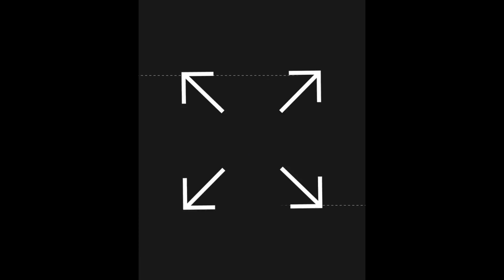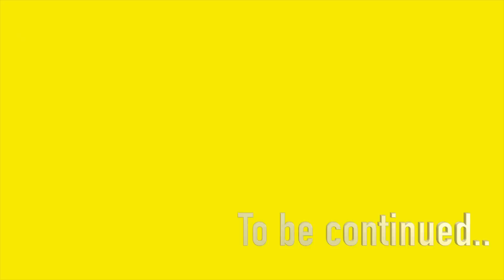[블록톡(Block Talk)]Ep9. 글로벌 크립토펀드 GBIC 이신혜 한국 대표 "한-중-미 잇는 커넥터 되고파"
안녕하세요 블록미디어의 김가현 기자입니다. 이번에 블록톡에서는 미국과 중국을 대표하는 크립토 펀드 'GBIC'의 한국 대표, 이신혜 대표님을 모셔봤는데요! 맥킨지에 이어 스탠포드 MBA, 실리콘밸리를 거쳐 온 한국 블록체인계의 엄청난 능력자입니다. 아름다운 외모처럼 마음씨도 예쁘고, 생각도 깊은 이 시대의 진정한 뇌섹녀! GBIC 이신혜 대표님과의 인터뷰 영상으로 만나보시죠:)

Q. GBIC 이신혜 대표님 본인 소개

Q. GBIC 소개

Q. GBIC 프로젝트 소개

Q. GBIC 한국에서의 활동 계획

Q. ICO와 암호화폐 규제와 관련한 권고안

Q. 블록체인 업계에 오기 전에는 어떤 일을 하셨는지

Q. 블록체인 네트워킹 Tip, Block72 소개

Q. 이신혜 대표가 생각하는 블록체인이란?

Q. 블록체인 생태계에서 어떤 역할을 하고 싶은지

기사는 이곳에서 ☞